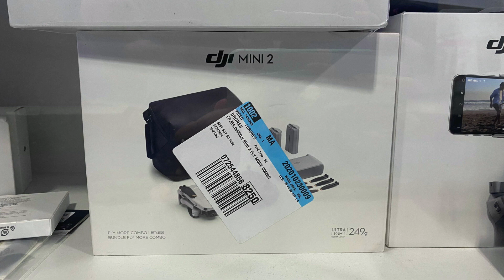Drone News: Mavic Mini 2. DOJ Violation Report. Fined $1000 in Nat. Park. Section 2209.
Lots of interesting topic in this week's drone news episode. The new DJI Mavic Mini has leaked before release date! Justice Department issues a report on drone violations are large events. A blogging couple was fined $1000 for filming in National Parks without a permit. A discussion about Section 2209 and why you should care. And lastly, two flight endurance records.

00:00 - Introduction
00:49 - The New Mavic Mini 2 has Leaked
03:47 - DOJ reports on Drone Violations
05:18 - Fined $1000 for Filming in National Parks
06:47 - Why you should care about Section 2209

New Mavic Mini 2?
We posted a video earlier this week about the rumors that the Mavic Mini 2 had leaked.
We confirmed it by holding the actual box in our hands before being told they couldn’t sell it to us until Nov 4th.
We were able to snap these two photos.
Talking with Best Buy employees, they mentioned that they were aware of the blunder and that any employee caught selling one of those would be fired on the spot.
Occusync 2.0, same as Mavic Air 2 and Mavic 2 series (compatibility with smart controller), 6 mi transmission
31 min flight time
4K 30fps with a 1/2.3” CMOS, 12MP camera

DOJ reports on Drone Violations
The Justice Department reported on drone violations that happens at key events across the country between Oct 2019 and Sep 2020.
Events such as the Super Bowl in Miami, the World Series, or the Rose Bowl Game.
The FBI detected more than 200 drones unlawfully flying in restricted national security airspace.
A dozen drones were confiscated.

Fined $1000 for Filming in National Parks
Popular travel bloggers Kara and Nate were fined $1000 for filming in National Parks without a permit.
The FAA also issued them with a warning for using their drone.
Their video was report to the NPS and the FAA.
The FAA warned them that they will need a commercial pilot license to operate the drone legally for commercial purposes.

What is Section 2209 and why should you care
An interesting article in DroneLife mentioned that certain industry advocates are urging the FAA to comply with Section 2209.
Section 2209 is part of the FAA extension, safety and security act of 2016 and it describes a process to allow state governments to apply for FAA airspace restriction.
It was supposed to be implemented with 6 months but an NPRM is not expected until 2021.
Why are we in a hurry to put in place airspace restriction??
The idea is that the process highlighted in Section 2209 would be based on a risk assessment, reviewed by the FAA, and implemented.
Instead, what’s happening is that federal, state, and local governments are doing this on their own, often without using a risk based approach.
As a result, the current restrictions are broader than what Congress had set forth in Section 2209.
In other words, the industry is asking for standards rather than the wild wild west.
The intent of Section 2209 was to restrict airspace over critical structures.
An actual regulation from the FAA would likely prevent states like Texas from having draconian rules that prevent filming animal feeding stations, state government buildings, or other things like television stations.
While some of these restrictions may be illegal if challenged, they are still limiting current regulation.

Endurance records
A drone with a 150-foot wingspan completed a 72-hour endurance trial in England.
The drone, called the PHASA-35, is solar powered and provides a real time data link back to the ground station.
The team said the drone could fly up to a year at a time, in the stratosphere.

European Company Quaternium Technologies announced that they set the record for longest flight for a hybrid drone with a flight time of 10 hours 14 minutes.
The hybrid technology is a combination of batteries and fuel.
This technology offers fast refueling between flights.